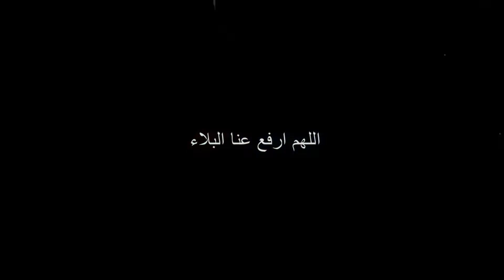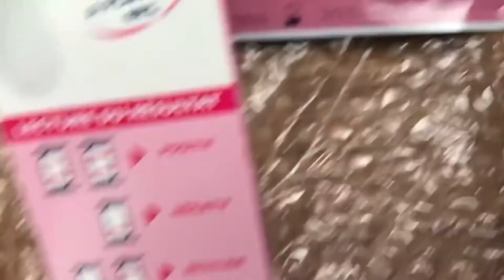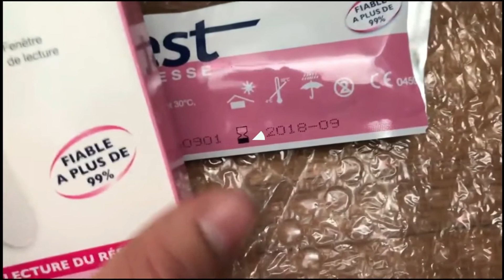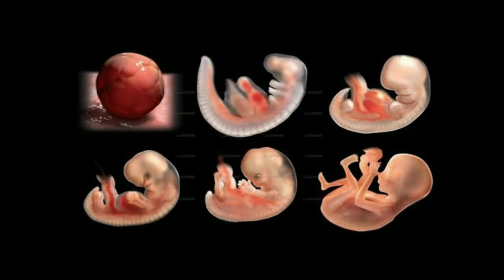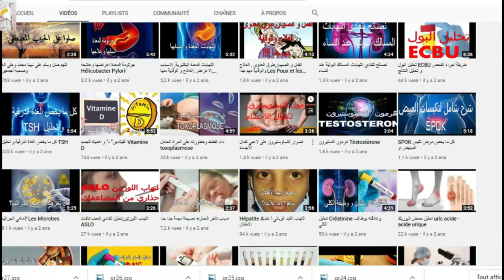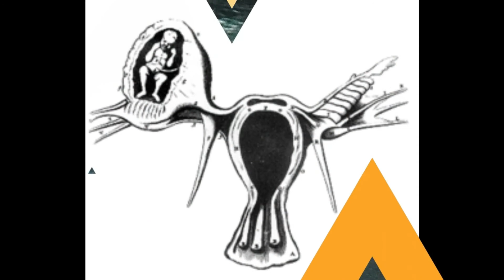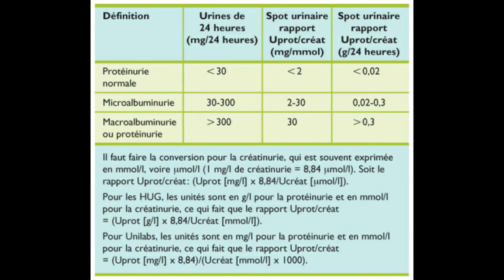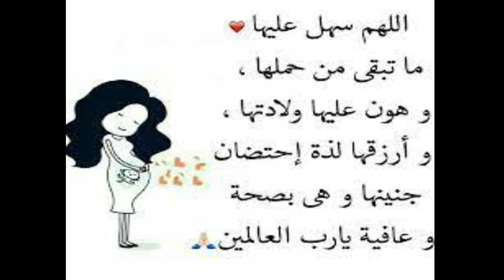تحليل الحمل المنزلي إيجابي مبروك !!!ماذا عليك فعله بعد ذلك؟الايكوغرافي وتحاليل الحمل الضرورية !!!